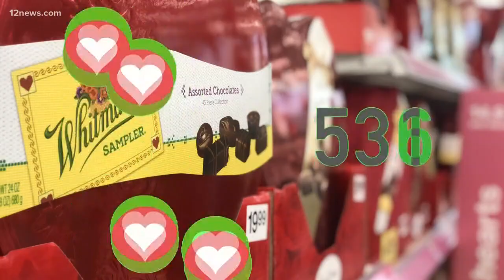What do couples expect on Valentine's Day?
A Bankrate survey shows men have higher expectations for Valentine's Day gifting than women, not only giving more but expecting more in return.